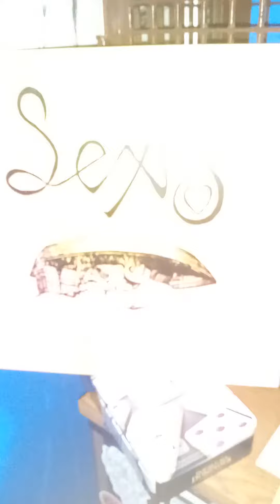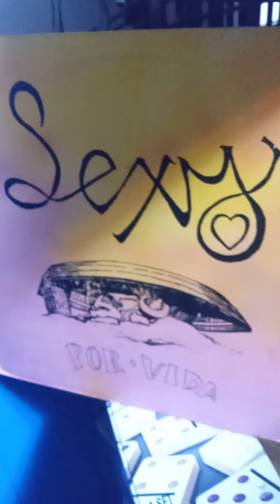Sexy "Por Vida" LP mixtape/radio ad.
I used to play this on my short lived radio show on AFR in early 2005. it's still a  great record. That's Chris Kohler tellin' ya where SEXY is from. I believe this originally came from a punk rock & graffiti tape/zine from San Pedro "Peanut Butter Journal" by Tony from Killer Dreamer, etc. the tape